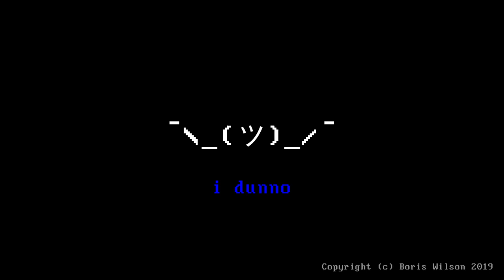[Electro] I dunno - Boris Wilson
eu fiz essa música sem querer :P

Caso você tenha maior experiência com produção musical e queira dar alguma sugestão de algo que possa melhorar a qualidade das minhas músicas, entre em contato comigo pelo e-mail .

Software de Produção: LMMS (lmms.io)